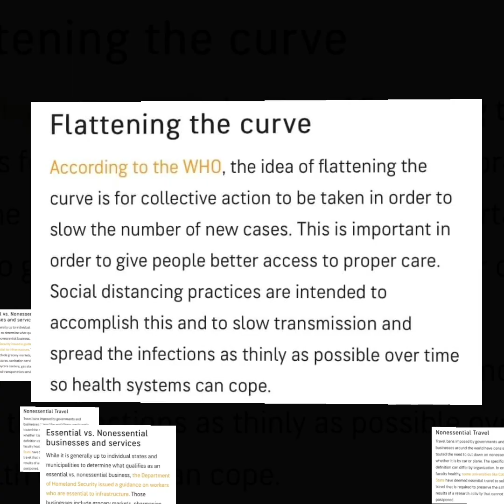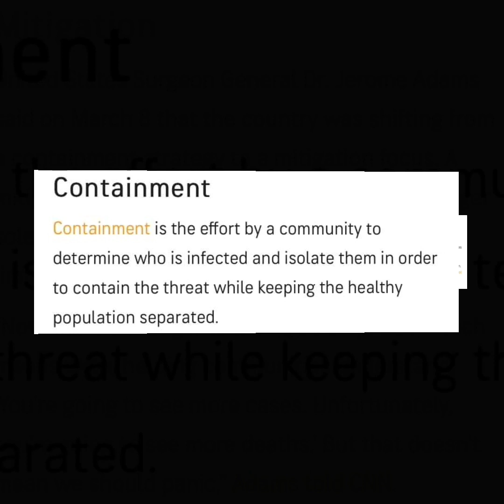COVID-19 PH / Team Quisel (4-G)